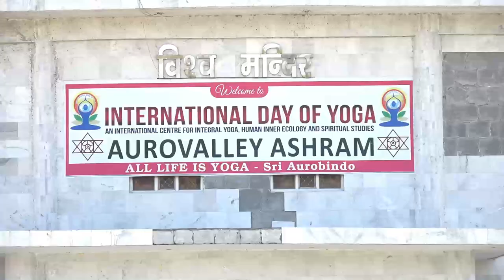Shaktipat: Spiritual Guidance in Dream part-2 || स्वप्न में सन्देश मिलना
Shaktipat: Spiritual Guidance in Dream part-2 ||
स्वप्न में सन्देश मिलना
Sahaj Dhyan Yog Shivir (Raiwala)
23-25 March 2018